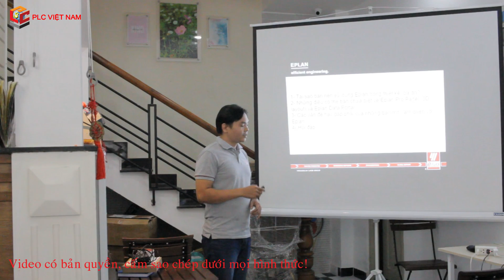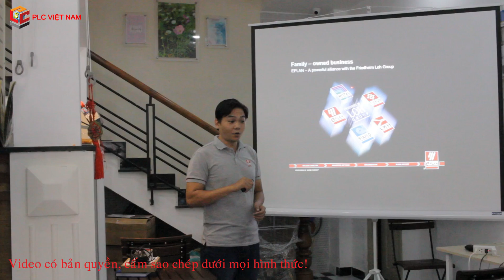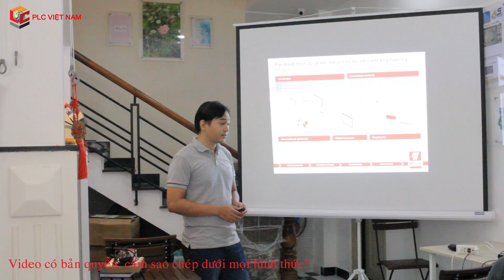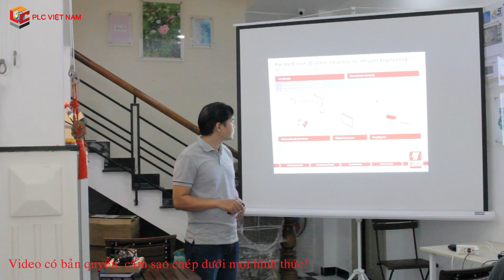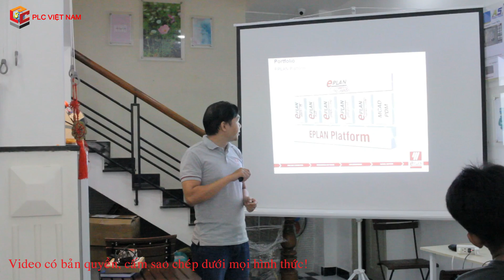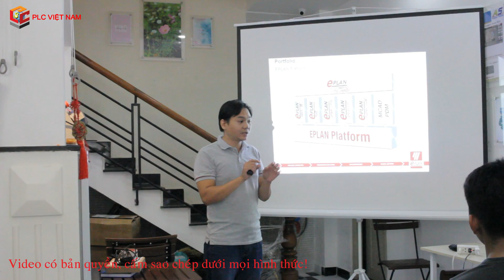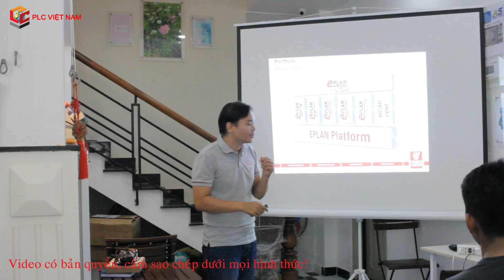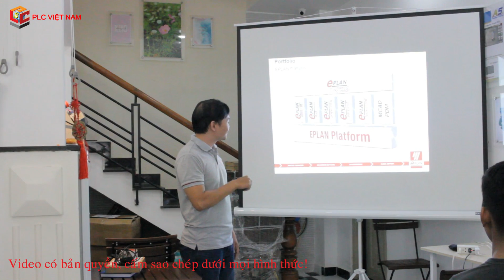Tọa đàm: Thiết kế tủ điện điều khiển với phần mềm Eplan - 01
Xem thêm về Eplan tại: vma.vn và adeng.vn nhé!

Các bạn học xong có câu hỏi gì đặt luôn tại bài viết này nhé!

Hãy tương tác để có kết quả tốt nhất nhé!

Nhớ bật chế độ HD xem cho rõ nhé cả nhà.

Chúc mọi người học tốt bài học thứ hai này nhé.

LƯU Ý: KHÔNG CHIA SẺ NHỮNG VIDEO TRONG KHÓA HỌC NÀY DƯỚI MỌI HÌNH THỨC!

### Hội quán PLC Việt Nam
09 Tự Cường, Tân Bình (gần ngã 4 bảy hiền) - Hẻm 1054 Cách Mạng Tháng 8, Tân Bình, TP.HCM.

### Sách "Thiết kế hệ thống tự động hóa với TIA Portal"